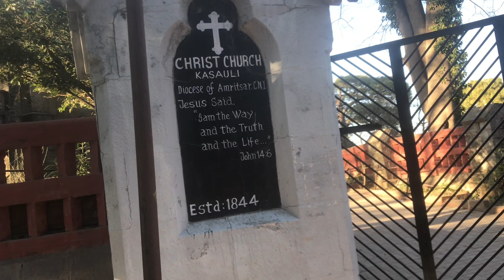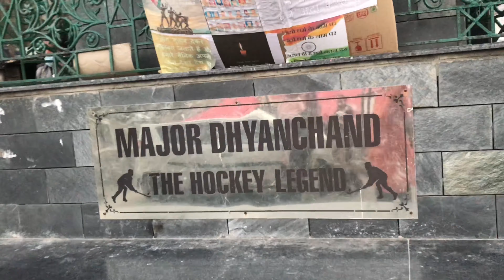Kasauli trip ( travel vlog ) Day -1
travelvlog foodvlog traveldiaries kasaulitrip kasaulidairies foodandtravel lovefood travellove foodporn travel ... - Amritser vlog -Experience of travel ( Ludhiana to Amritser ) first blog - Gurudwara Dukhniwaran sahib , patiala -Gurudwara shri Dukhniwaran sahib , patiala ( Travel vlog ) - Address - pine valley resort , old Kasauli 12 km down from Mall Road, village nyati 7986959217